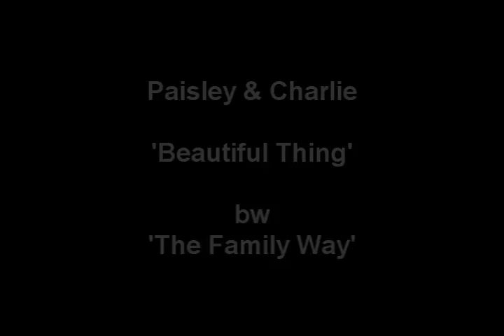Paisley & Charlie - 'Beautiful Thing' (revisited)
'Beautiful Thing' (revisited) by Paisley and Charlie - written by Charlie Darling - re-recorded by Les Bicyclettes de Belsize using Paisley's original vocal. Produced by Charlie Darling at The Recording Studio at the End of Belsize. Featuring Hayley Mills and Hywel Bennett in 'The Family Way'.